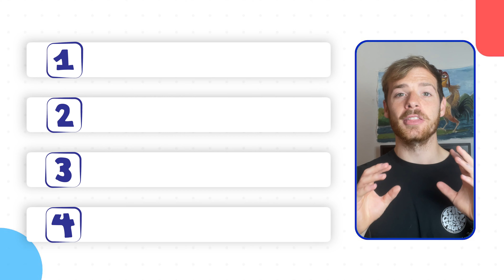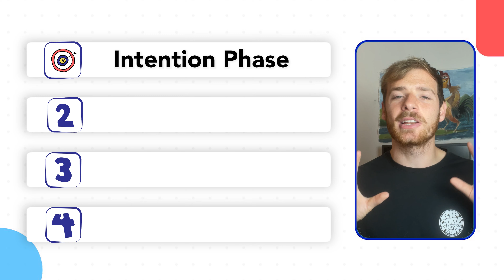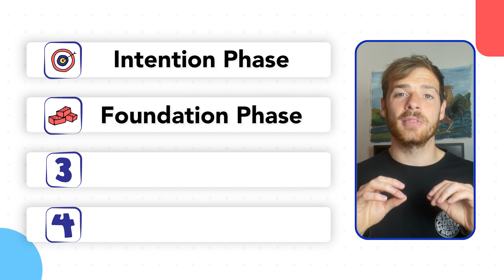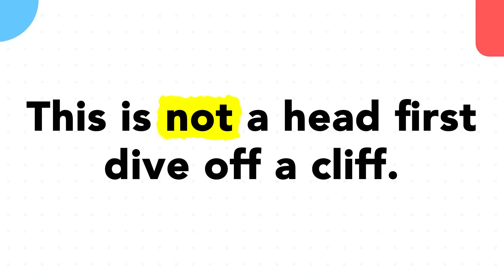How I Balance My Passion and a Full Time Job (& How You Can Too)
Do you have a passion you are desperate to pursue, but you can't because you are stuck in a full time job or education?

Well, I am somewhat in this position myself.

In this video I wanted to talk about the steps I am taking to pursue my passion whilst working a full time job.

I hope you enjoy the video! Feel free to leave a like and subscribe if you like, and also please let me know if you have any ideas of things you would like to see from me, or ways I can improve!